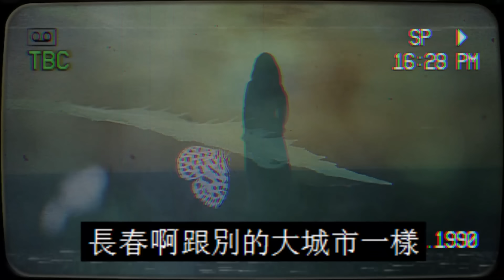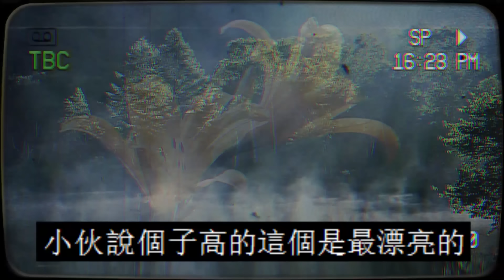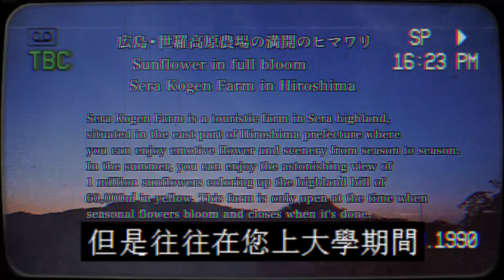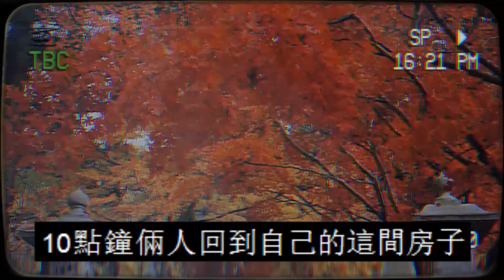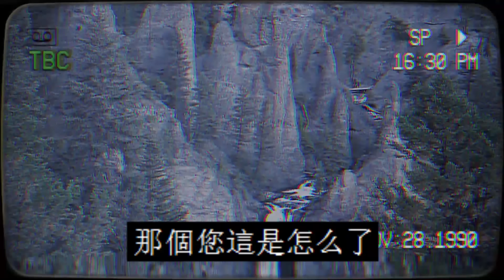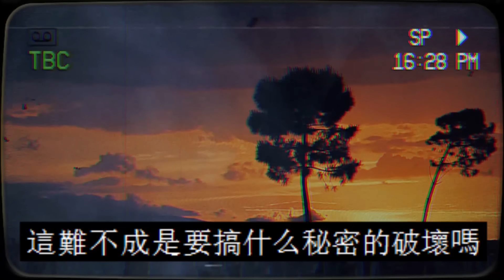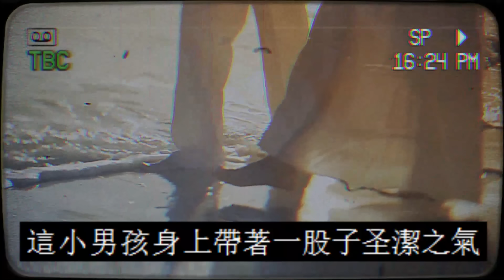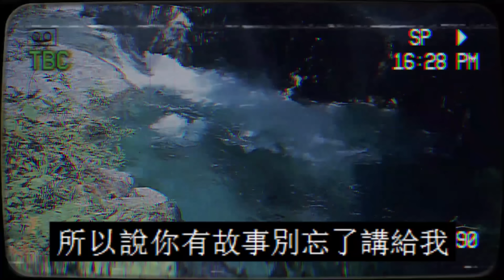东北骨灰盒传说|住在二楼的曹大爷|下水道男孩|鬼故事|恐怖故事|解压故事|灵异#都市傳說#靈異事件#天津#佛牌#泰国#恐怖故事#亲身经历#助眠#离奇故事#北京#睡前故事#灵异诡谈#诡异故事#ghost